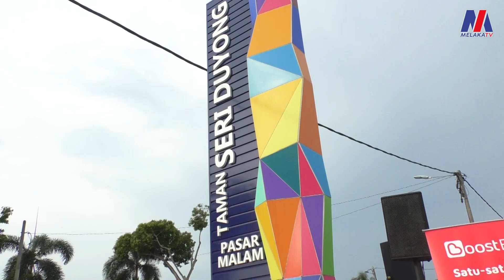Transformasi Perniagaan Dengan Sistem Cashless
8 Ogos - Timbalan Exco Sains, Teknologi, Inovasi dan Komunikasi Digital Melaka, Mohd Noor Helmy Abdul Halem menyarankan agar penggunaan sistem tanpa tunai (cashless) diperluaskan sebagai sebuah lonjakan membangunkan peniaga dan penjaja jalanan bertaraf bandaraya pada Program Cashless Melaka Walkabout @ Pasar Malam di Taman Seri Duyong, petang tadi.